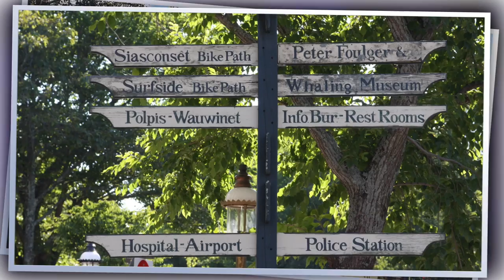Sea Lion: A House for all Seasons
This video is about SeaLion: A Rental House open all Seasons on Nantucket, Mass. 02554.